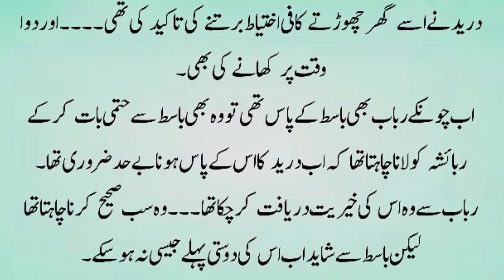Romantic Urdu Novel | Romantic Novels In Urdu | Three Couples Love Story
This video presents romantic urdu novels, if you are searching for urdu novel especially a Forced based romantic urdu novel then you should be reading this novel. The story of this novel is very romantic, rude hero based, kidnapping based and revenge based which makes this urdu novel one of the best novels ever written.

Novels in urdu especially romantic novels in urdu language are very popular and that is what inspired us to present you this urdu novel.

So, if you are fan of urdu novels reading and desperate to find a good romantic novel or love story novels then this is definitely the urdu novel you should be looking at.

urdu novel
best romance novels in urdu
urdu novels
novels in urdu
romantic novels
romance novels
rude and possessive hero based
possessive hero based
Revenge based
Soft romance based
multicouples story based
hero police officer